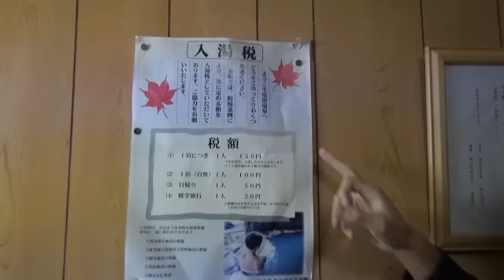【栃木の混浴温泉レビュー】１泊２食１万以下！混浴露天風呂最高！塩原温泉【和楽遊苑】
温泉から見れる紅葉がとても綺麗でした。
旅館の周りも池があったり素敵です。
みんな！もっと温泉に行こう！楽しいですよ！
露天風呂は足元が真っ暗で危険ですね＾＾；
混浴露天風呂の夜はいろんな意味でデンジャラスです。。。。